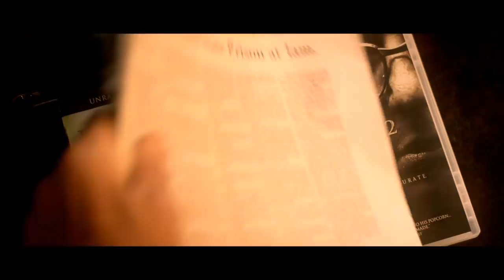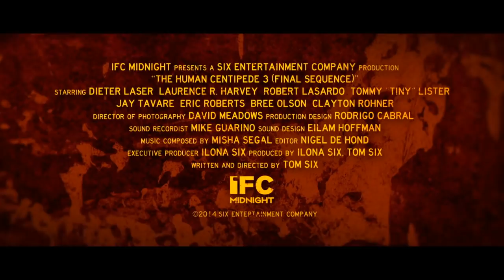Watch If You Dare. THE HUMAN CENTIPEDE 3 (FINAL SEQUENCE) Trailer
Bully prison warden Bill Boss (The Human Centipede Part I's Dieter Laser) has a lot of problems; prison riots, medical costs, staff turnover, but foremost he is unable to get the respect he thinks he deserves from his inmates and the state Governor (Eric Roberts). He constantly fails in experimenting with different ideas for the ideal punishment to get the inmates in line, which drives him completely insane. Under threats of termination by the Governor, his loyal right hand man Dwight (The Human Centipede Part II's Laurence R Harvey) comes up with a brilliant idea. An idea based on the notorious Human Centipede movies, that will literally and figuratively get the inmates on their knees, creating the ultimate punishment and deterrent for anyone considering a life of crime.